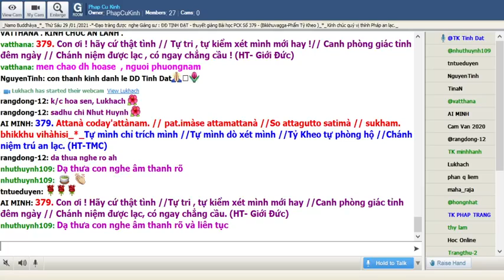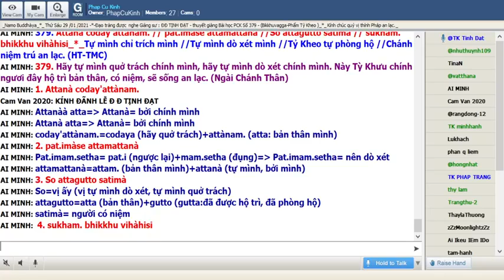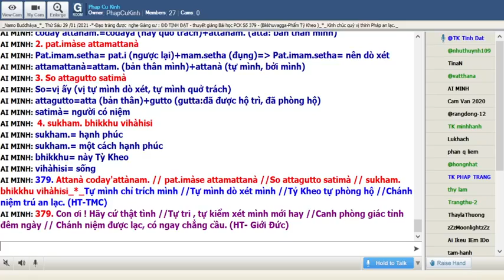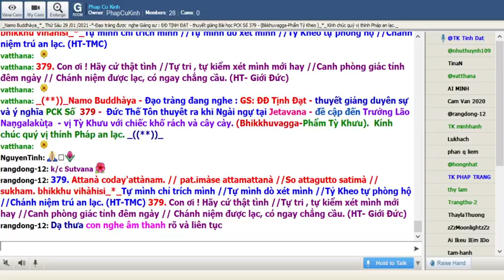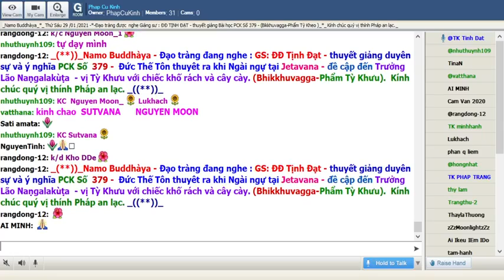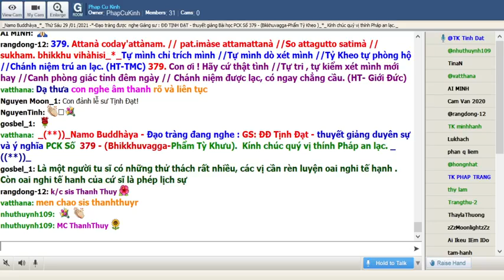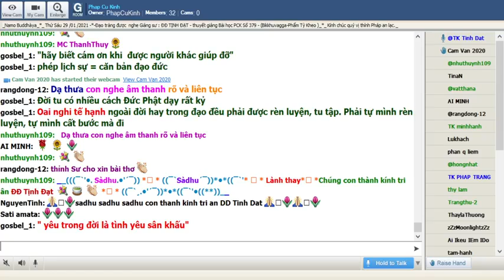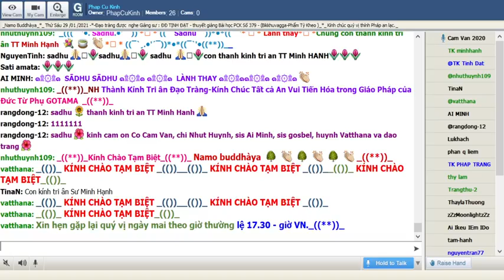29-01-2021 Room Phap Cu Kinh Thứ Sáu .ĐĐ Tịnh Đạt giảng Pháp Cú Kinh Số 379.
Phap Cu Kinh Thứ Sáu Jan 29-2021.ĐĐ Tịnh Đạt giảng từ vựng, ý nghĩa & duyên sự Pháp Cú Kinh Số 379--*---Đức Bổn Sư ngự tại Jetavana- đề cập đến : Trưởng Lão Naṅgalakùṭa . -*- Ngài thuyết lên kệ ngôn này.-( Bhikkhu -Vagga -Phẩm Tỳ Khưu  )_*_

*379.Attanà codayattànam. // paṭimàse  attamattanà //So attagutto satimà // sukham. bhikkhu vihàhisi._*_

*379.Tự mình chỉ trích mình,//Tự mình dò xét mình,//Tỷ kheo tự phòng hộ,//Chánh niệm trú an lạc. (HT-TMC)

*379.Con ơi ! hãy cứ thật tình// Tự tri , tự kiểm xét mình mới hay !//Canh phòng giác tỉnh đêm ngày //Chánh niệm được lạc , có ngay chẳng cầu ! (HT-Giới Đức )

*379. Hãy tự mình quở trách chính mình, hãy tự mình dò xét chính mình, này Tỳ Kheo,chính ngươi hộ trì bản thân có niệm sẽ sống an lạc

1-Attanà codayattànam.
Attanà =(atta) bởi chính mình
codayattànam.=( codaya=hãy quở trách +attànam.= atta = bản thân mình )

= 1. Hãy tự mình quở trách chính mình

2- paṭimàse  attamattanà
paṭimàse =( paṭi= ngược lại +màse = đụng chạm ) nên dò sét , nên kiểm soát
attamattanà =(attam.+attanà ) tự mình + chính mình

= 2. hãy tự mình dò sét chính mình

3-So attagutto satimà
so= ( ta ) vị ấy , người ấy
attagutto =(atta= bản thân , chính mình +gutta = đã được hộ trì , đã được phòng hộ ) đã được hộ trì bản thân
satimà= ( sati ) việc biết rõ ,có niệm

= 3. vị ấy có niệm được hộ trì bản thân

4-sukham. bhikkhu vihàhisi
sukham. =( sukha ) một cách hạnh phuc , một cách an lạc
bhikkhu = này Tỳ Kheo
vihàhisi= ( vi= nhấn mạnh +hàhisi= sống ) sẽ sống

= 4. này Tỳ Khưu sẽ sống một cách an lạc